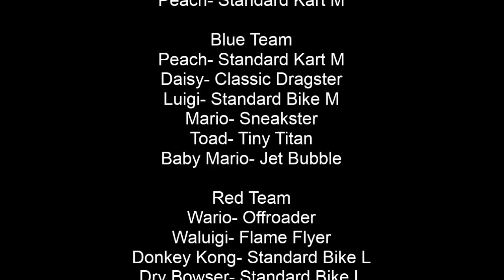Mario Kart Wii Centeral Episode 90 Essa 32 VS Team Race